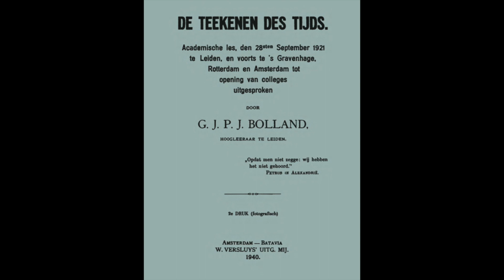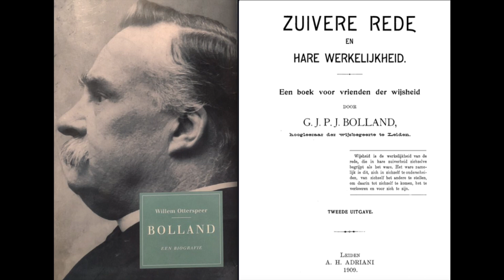Hoogleraar en filosoof G.J.P.J. Bolland (1854-1922), met Willem Otterspeer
Bolland werd geboren in Groningen en kwam uit een eenvoudig katholiek gezin. Na het autodidactisch behalen van een baan als onderwijzer te Katwijk aan Zee en daarna leraar Engels en Duits in Batavia, solliciteerde Bolland in 1896 met succes naar de vrijgekomen positie van hoogleraar filosofie aan de Universiteit Leiden. In deze functie was hij verantwoordelijk voor de heropleving van het hegelianisme rond 1900 in Nederland. Hij was de meest spraakmakende filosoof uit het begin van de 20ste eeuw in Nederland.

Hier een reactie van W.F. Hermans op 'De tekenen des tijds,' uit 1968: